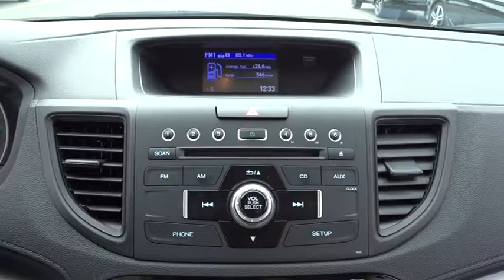2016 Honda CR-V Hickory, Morganton, Huntersville, Statesville, Gastonia, NC 27297A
2016 Honda CR-V
2016 Honda CR-V 2WD 5dr LX - Stock#: 27297A - VIN#: 2HKRM3H33GH501599

945 Us Highway 70 SE

CARFAX 1-Owner, ONLY 12,940 Miles! Alabaster Silver Metallic exterior and Gray interior, LX trim. FUEL EFFICIENT 32 MPG Hwy/26 MPG City! Bluetooth, CD Player, Back-Up Camera, iPod/MP3 Input. READ MORE! KEY FEATURES INCLUDE: Back-Up Camera, iPod/MP3 Input, Bluetooth, CD Player. MP3 Player, Keyless Entry, Child Safety Locks, Steering Wheel Controls, Electronic Stability Control. Honda LX with Alabaster Silver Metallic exterior and Gray interior features a 4 Cylinder Engine with 185 HP at 6400 RPM*. EXPERTS ARE SAYING: Everyday usability is the driving force behind the CR-V's interior design. The wide doors allow for easy ingress and egress, and head- and legroom are ample for front and outboard rear passengers. -Edmunds.com. Great Gas Mileage: 32 MPG Hwy. PURCHASE WITH CONFIDENCE: CARFAX 1-Owner MORE ABOUT US: Our goal is to offer customers a World Class Experience in Automotive Sales and Service. We provide everyone with all the time and information they need to make an informed decision regarding their vehicle. The friendly staff at Hendrick Honda Hickory would like to invite you to browse our website or visit us in person at 945 Hwy 70 SE in Hickory, NC 28602. Horsepower calculations based on trim engine configuration. Fuel economy calculations based on original manufacturer data for trim engine configuration. Please confirm the accuracy of the included equipment by calling us prior to purchase.